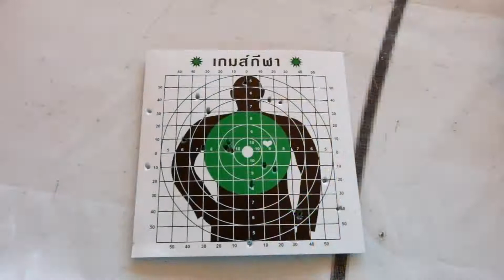ซ้อมยิงปืน ชุมชนจีนยูนนาน บ้านสันติชล อ.ปาย [ลูกพาเที่ยว #18] Santichon Village Chinatown in Pai.